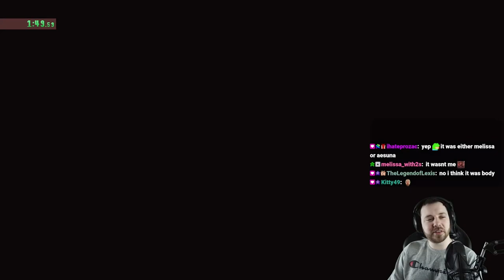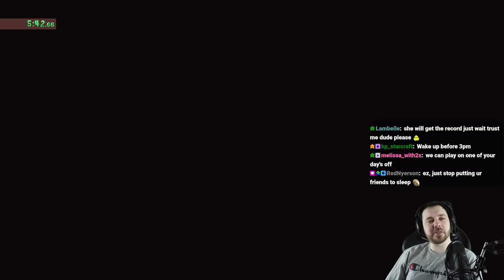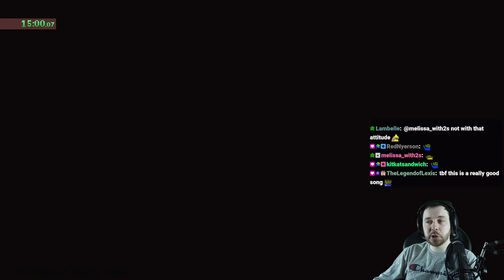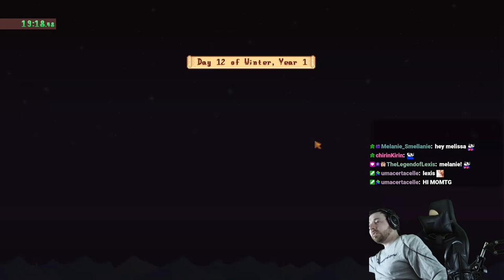The fastest SDV haircut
The worlds first ever BALD % speedrun in Stardew Valley. The mission, to become bald as fast as possible. The run is a glorified haircut with extra steps. First you must befriend the wizard, secondly you must have 500gold, and then thirdly you go into his basement and get a haircut from the statue appearance thing.